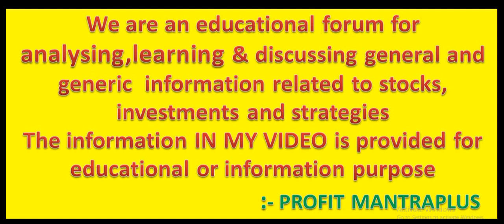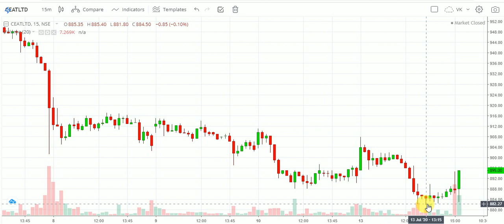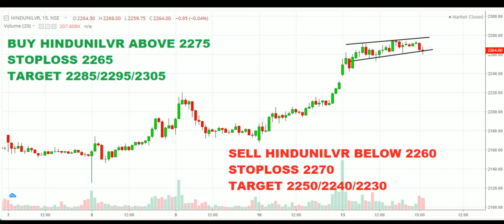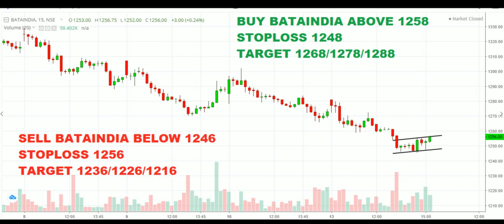Jackpot Stock For Tomorrow 14 JULY 2020 || Intraday Stocks Tips || Daily Intraday Stocks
OPEN ACCOUNT IN ANGEL BROKING ::-

stock Trading Tips,Stock Trading Strategies,Live Trade,Trading Tips And Tricks,free online training of stock market day trading, stock market trading free course,online stock broker,